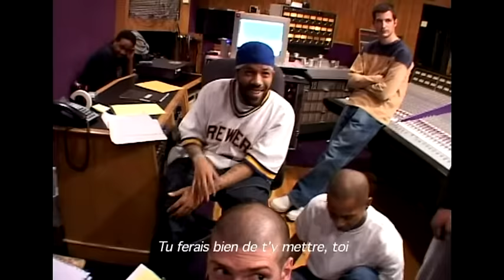IAM Method Man et Redman En Studio Pour Noble Art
DVD Au coeur d'iam : Génèse d'un album 2004